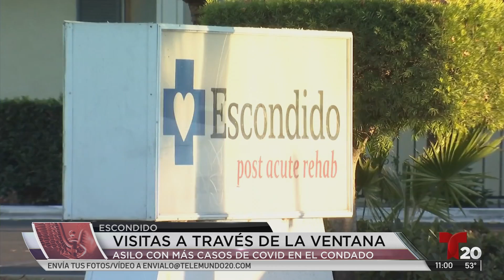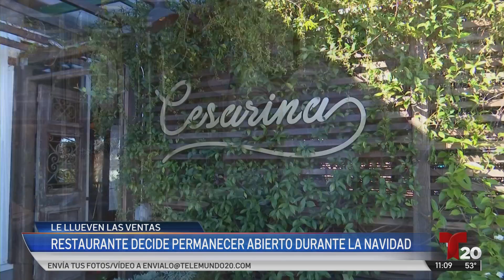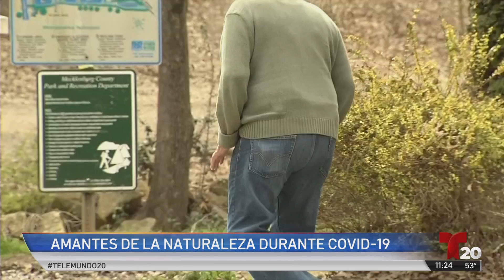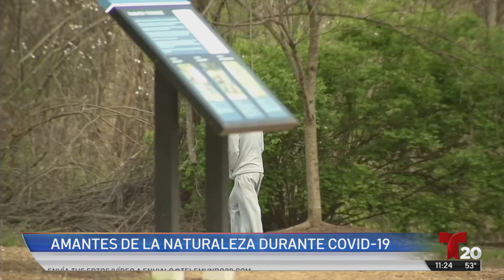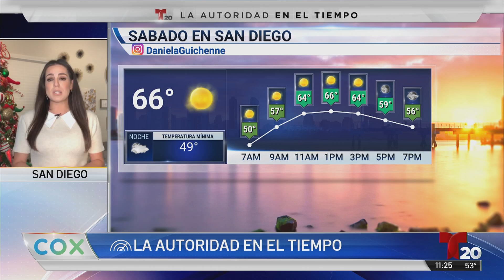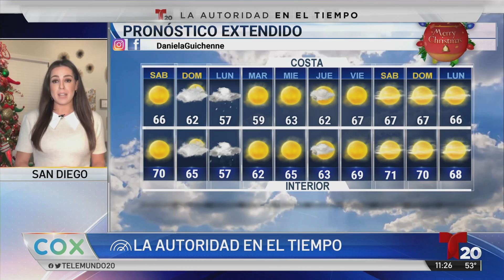NOTICIERO TLM20 NAVIDAD 11PM 2020